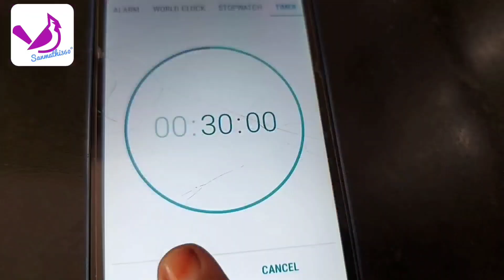seempal recipe in Tamil / சீம்பால் செய்வது எப்படி / Cow colostrum milk cake / Milk pudding 🍮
சீம்பால் - 850 மில்லி
சர்க்கரை - 500 கிராம்
சுக்கு - 10 கிராம்
ஏலக்காய் - 10 எண்ணிக்கை
மிளகு - 8 எண்ணிக்கை